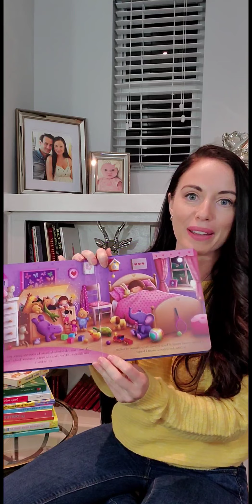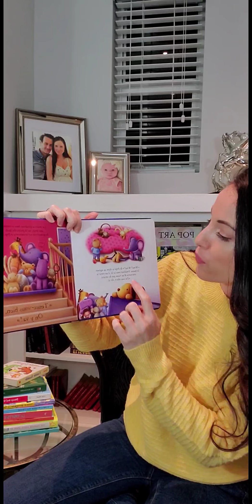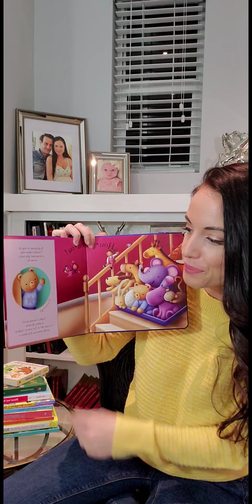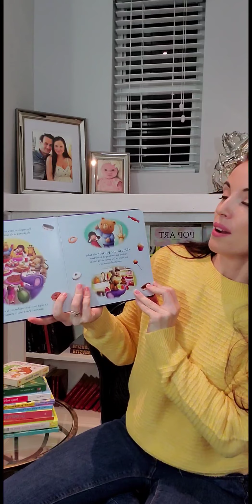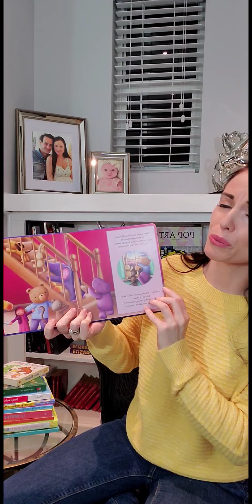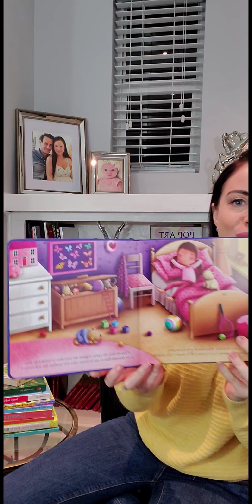'La boîte de jouets magiques' lu par Elisabetta Fantone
L'actrice et artiste Elisabetta Fantone nous lit 'La boîte de jouets magiques'
Textes originaux de Melanie Joyce et des illustrations de James Newman Gray.
Publié par Igloo Books.

Avec les écoles fermées actuellement, du à la crise du Covid-19, il y a plus d'un million d'enfants au Canada qui se retrouvent dans une situation d'insécurité alimentaire.

J'ai pris l'initiative de me joindre au Club des Petits Déjeuners pour venir en aide à ces enfants. Le club a mit en place un fond d'urgence pour soutenir les bénéficiaires de ses programmes et les organismes communautaires locaux qui viennent en aide aux enfants et aux familles en besoin et ce partout à travers le pays.

Aidons le Club Des Petits Déjeuners et ses partenaires à nourrir nos enfants. C'est ensemble qu'on peut faire la différence!
Vous pouvez faire votre part en écoutant et en partageant nos vidéos. Vous pouvez également contribuer en faisant un don.

Textez CLUB au 20222 pour faire un don de 5$ ou 20$.

Merci!
Restez prudent et en santé!